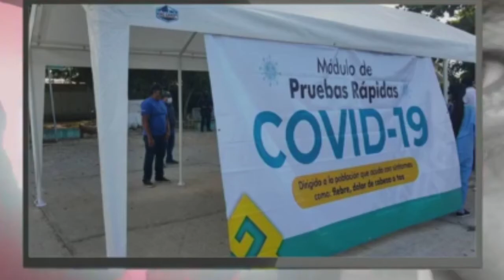Notas del día / David Romero